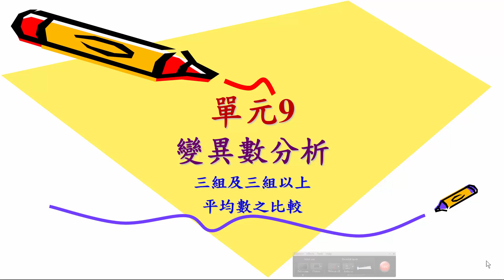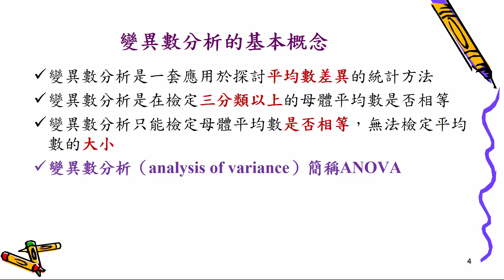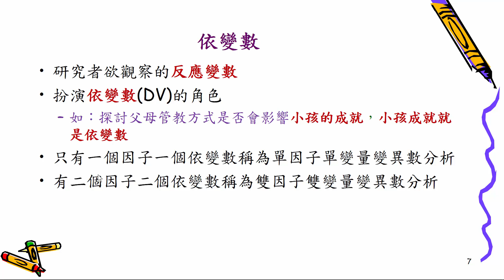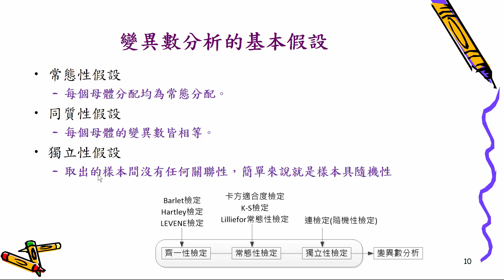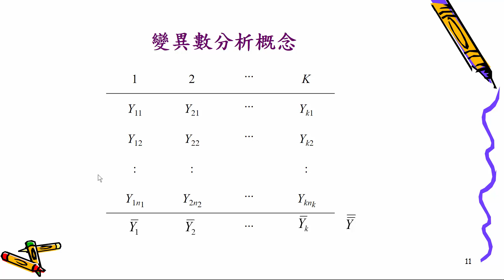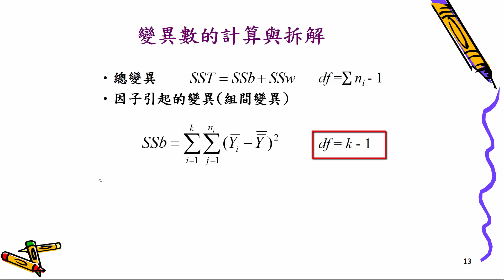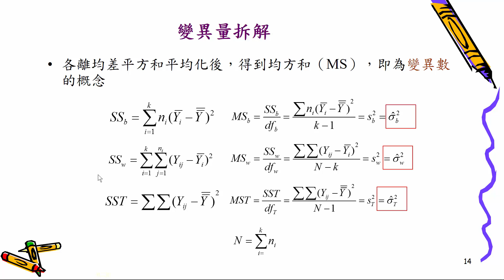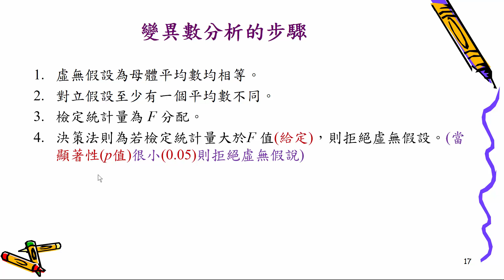【105 2統計應用】單元9 1